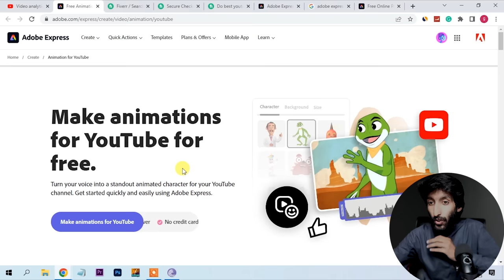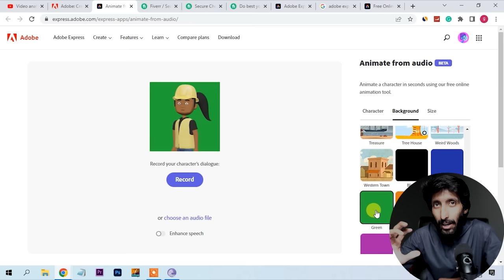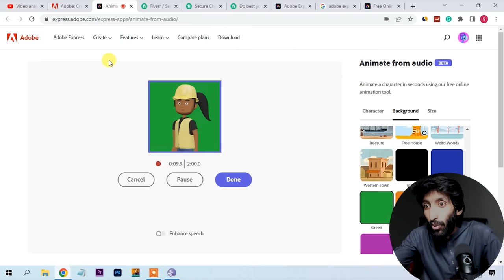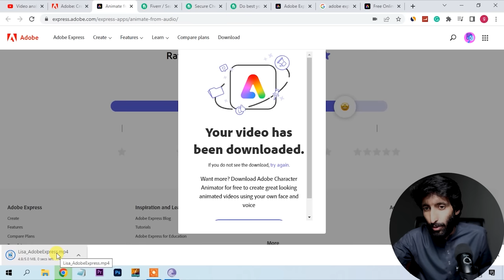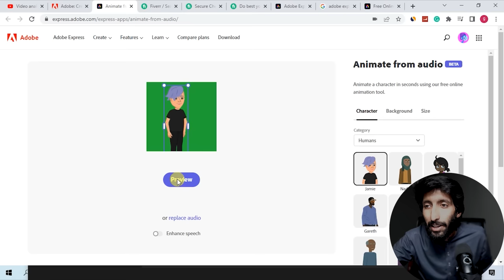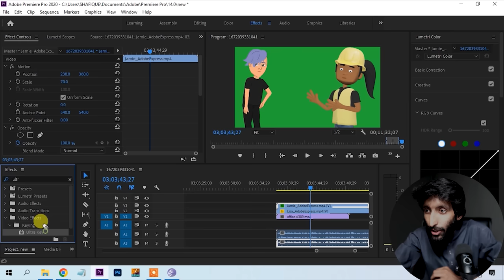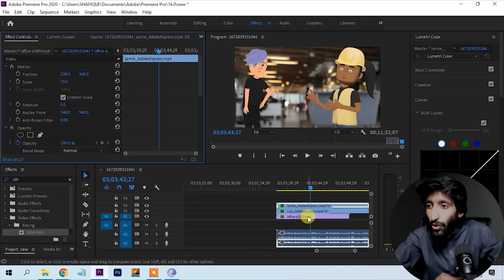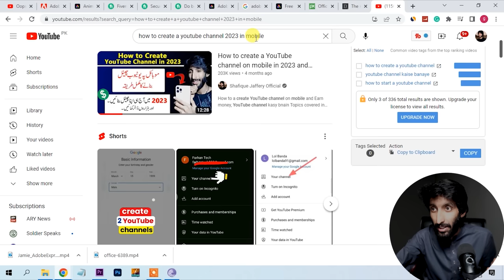How to make cartoons videos on mobile and online earning in Pakistan , Cartoon animation